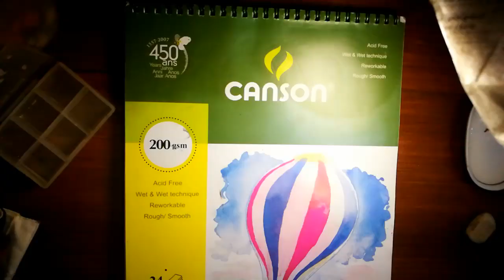Taal Volcano Eruption - Rescuer (soldier)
Timelapse of my watercolor painting of a soldier rescuing animals in Taal Volcano Eruption